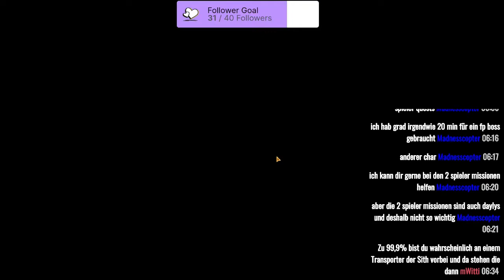STAR WARS: THE OLD REPUBLIC [Staffel 2] #37 Stream vom 03.09.2021 / Teil 4